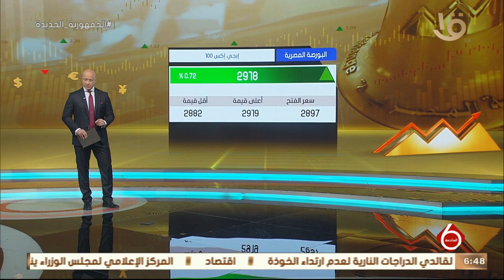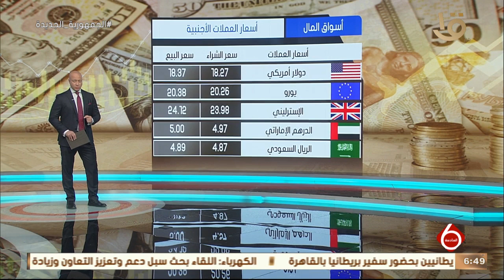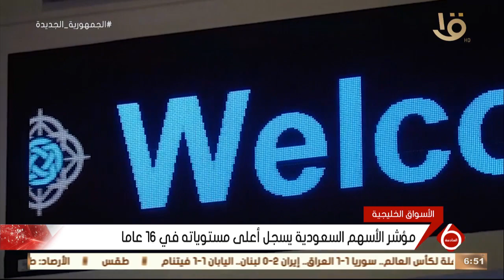نشرة السادسة | النشرة الاقتصادية.. أهم اخبار المال والأعمال